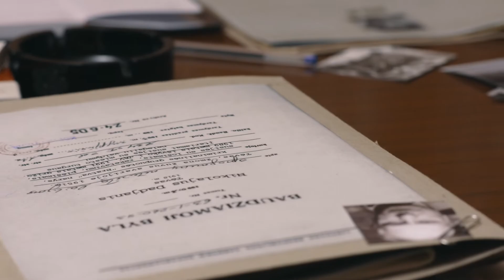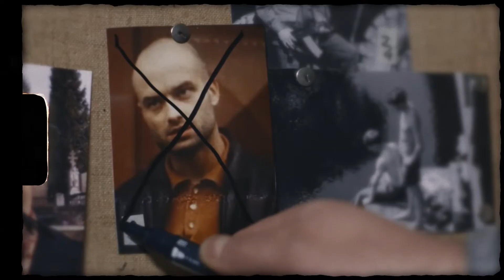„GAUJŲ KARAI. SMAUGLIAI“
Tikrais įvykiais paremto serialo „GAUJŲ KARAI. SMAUGLIAI“ vaizdai,  įstabi Lilo ir Innomine muzika. Dalinamės muzikiniu klipu ir primename, kad serialą „GAUJŲ KARAI. SMAUGLIAI“ rasi tik go3.lt. Nauja serija kasdien, 21:00 val.